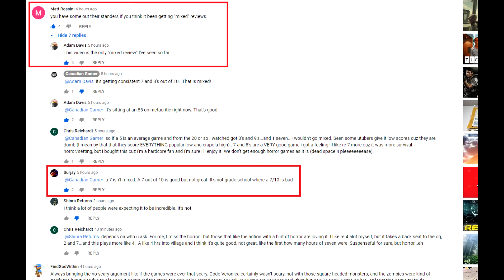CANADIAN GAMER'S RESIDENT EVIL VILLAGE VIDEO IS GETTING MIXED REVIEWS? FLOPPED CLOUT CHASING VIDEO?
Resident Evil Village is getting mixed reviews.